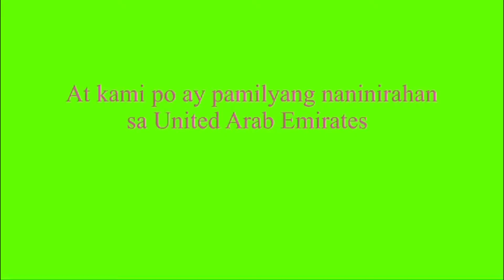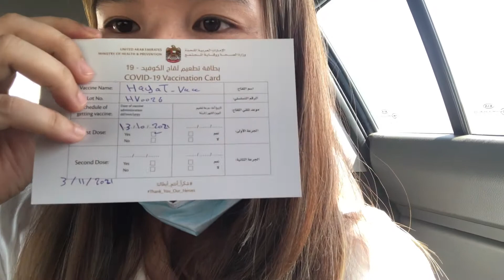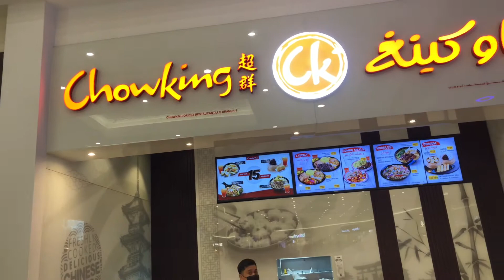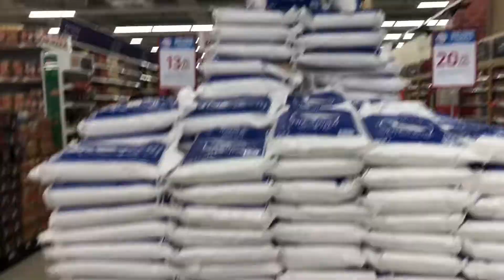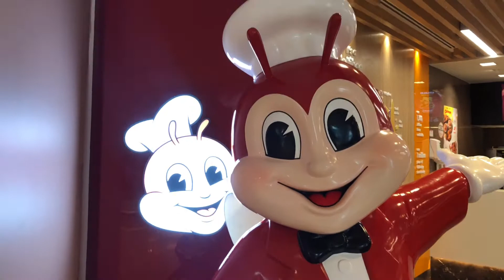First Dose Vaccine | Sinopharm Vaccine | Al Batayeh Health Centre